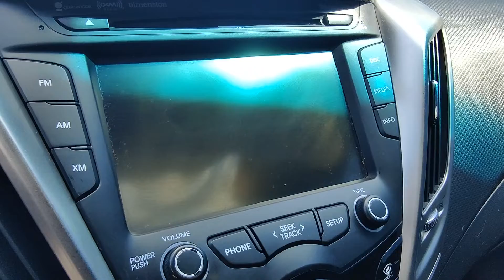2014 Hyundai Veloster | Ancira Nissan San Antonio, TX